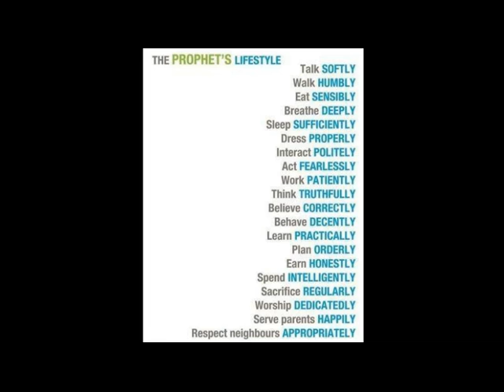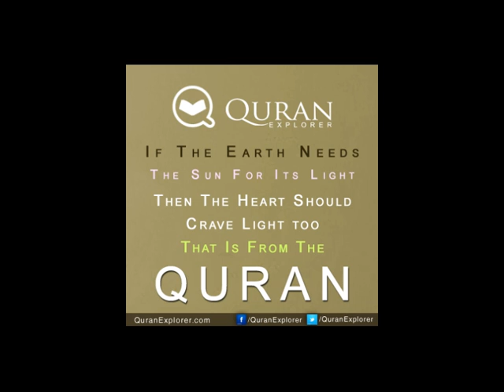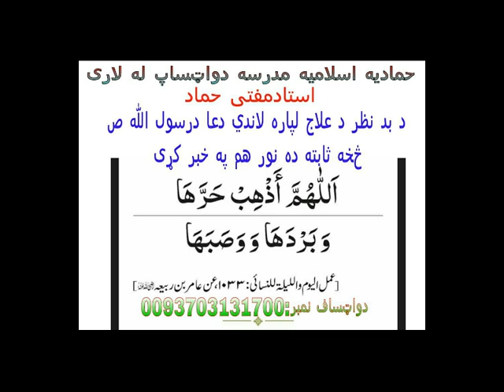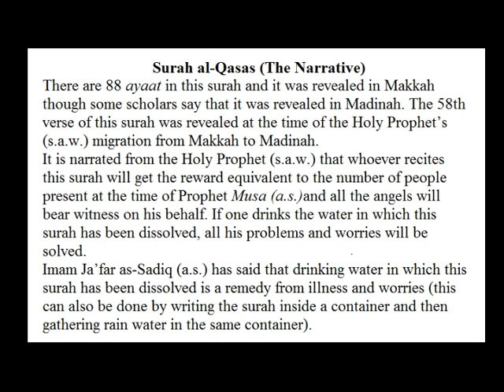Quran Tafsir (تفسير‎): Surah Al-Qasas {14-21} [Pashto]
Quran Tafsir Pashto Hamadiya Madrasa